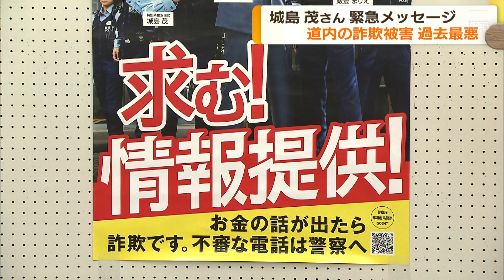「自分は大丈夫と過信しないで！」ＴＯＫＩＯの城島茂さんが特殊詐欺への注意を呼びかけ